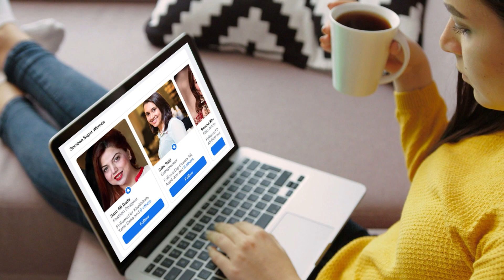Aurat March Main Turkey Say Ai Hoi Larki Nay Galiyan Di | NewsOn